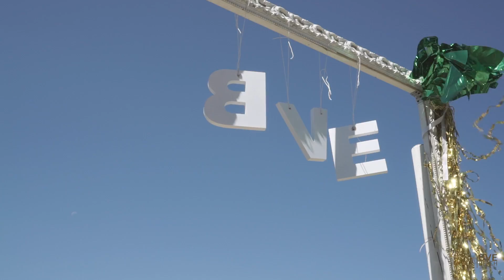wedontstop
"True beauty reigns in the observer's eyes" (Cit.)
Introducing wedontstop, new concept video about BVE Beach Tuscany